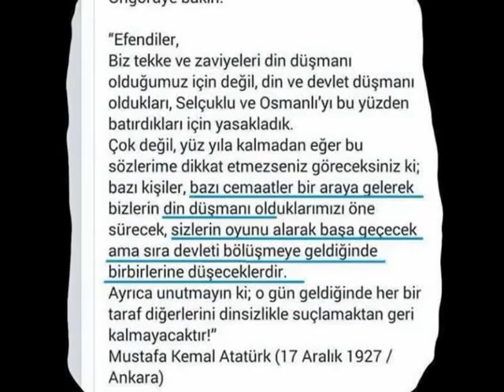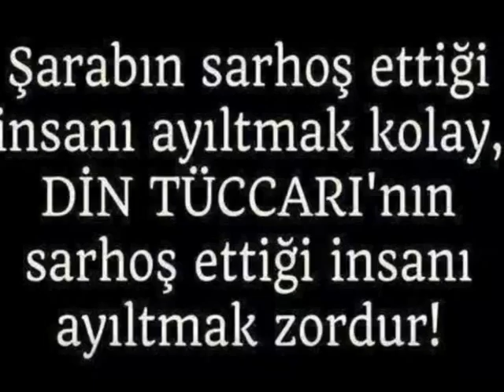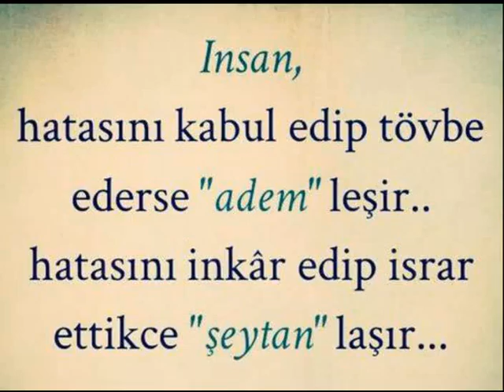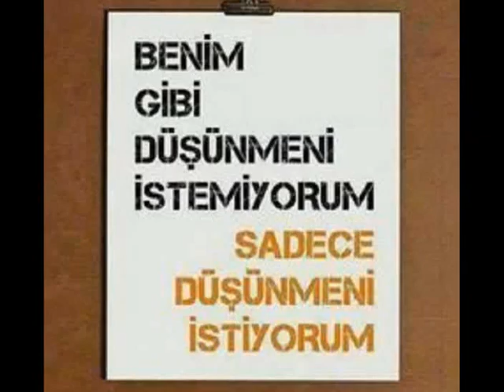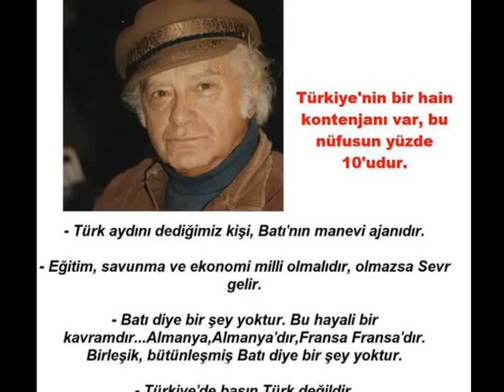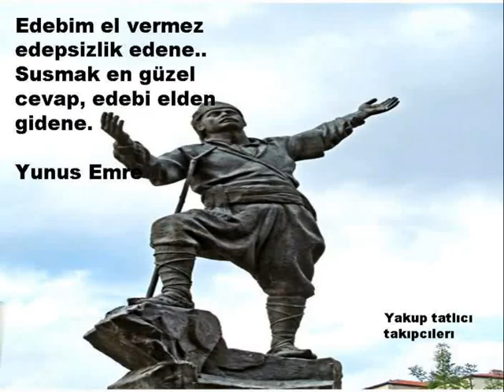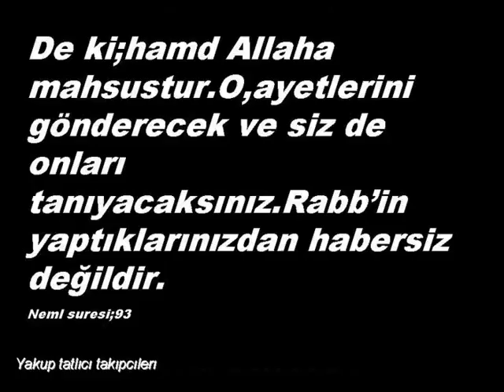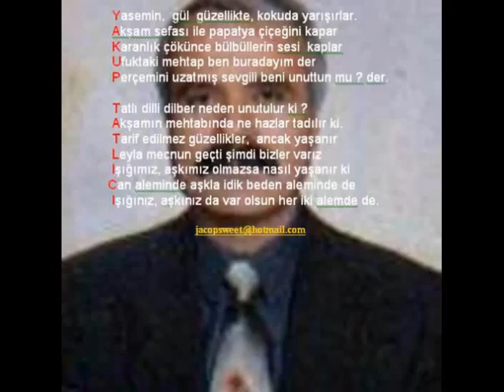71 Nûh Suresi Kuranı kerim okunuşu ve Türkçe meali Hatim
Efendim Bugünden itibaren Kuranı kerim okunuşu ve Türkçe meali Hatime başlıyoruz Allah Mahcup etmesin bizi aşk ile
071  Nûh Suresi   okuyan hoca. Saad Alghamdi [Turkish Translation] MP3Quran.net. Sitesinden alınmıştır..
Sir Quran recitation from the Holy Quran and the Turkish meaning of the Hati today to başlıyoruz embarrassed by God to love us
071  Nûh Suresi   reading teacher. Saad Alghamdi [English Translation] mp3quran.net. It is taken from the site ..